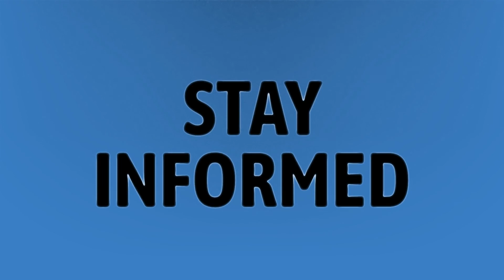When was juice wrld's funeral?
G Herbo Ptsd Album • When was juice wrld's funeral?